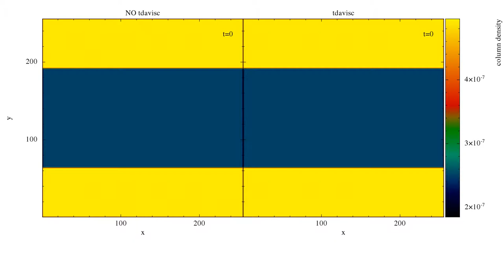KH RegVisc vs TDAVisc